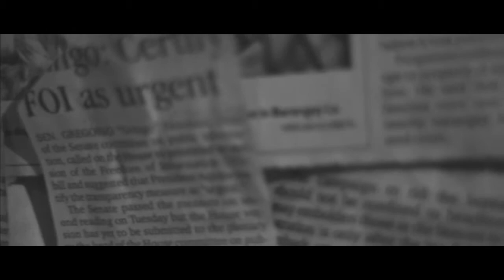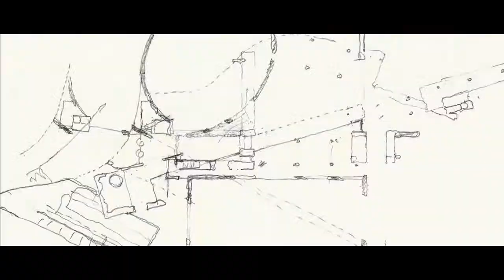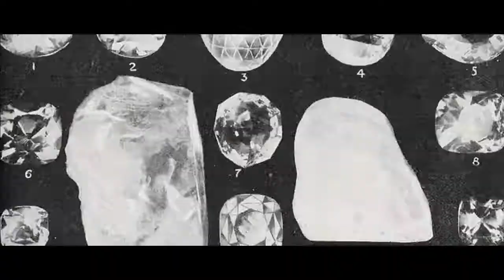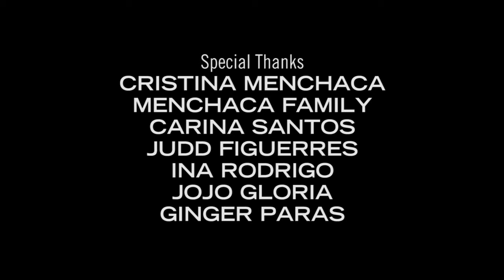Earthmover - Two (Official Music Video)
This is the official music video for Two by Earthmover from the First Sighting EP.

Produced by Earthmover, Seabiscuit Films & Moonfire Music Management
Director: Sarie Cruz
Producer: Nicky Daez
Cinematographer: Aaron Cabangis
Editor: Roel Mendoza
Cast: Emmanuel Natola
Camera Operators: Aaron Cabangis, Sabs Bengzon, Nicky Daez & Sarie Cruz
Gaffer:Jepoy Tarnate
Production Designers: Roxy Martinez & Therese Regalado
Production Assistant: Daniela Gamboa
Smoke Technician: Paulo Sanz
Special Thanks goes out to Mico Sangalang, Pointbee Multimedia, CineJepoy Crew, Monique Daez, Delgado Family, Cristina Menchaca, Menchaca Family, Carina Santos, Judd Figuerres, Ina Rodrigo, Jojo Gloria, Ginger Paras, Adrielle Martinez, Edwin Barcia, Liana Barcia, Mara Coson and Sandro Cruz